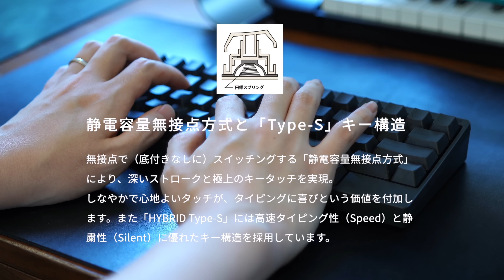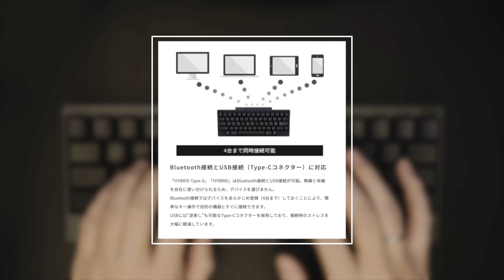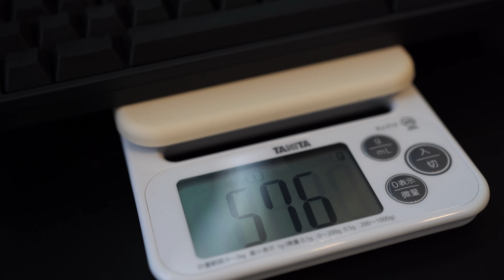全人類にHHKBをおすすめしたい理由 ＆ 購入前に知りたいデメリット / HHKB Professional HYBRID Type-S レビュー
初めてのHHKB。購入してから一ヶ月間使用した感想を紹介します。HHKBのメリット&デメリットって？HHKB Professional HYBRID Type-S のレビューです。

🔥今回登場した製品 + α
PFU HHKB Professional HYBRID Type-S
パームレスト（エレコム）
気になるパームレスト（HHKB純正）
ワイヤレスマウス（トラックボール）

🕛目次
00:01 - 導入
01:29 - おすすめ理由1. 自然とデスクに向かいたくなる
02:41 - おすすめ理由2. 合理的なキー配列で生産性が上がる
04:00 - おすすめ理由3. 生涯を共にし得るロマンに震える
05:37 - おすすめ理由4. デバイスをまたいで利用できる
06:44 - 残念な点1. 長時間タイピングしていると疲れる
08:20 - 残念な点2. わりかし重い
09:09 - 残念な点3. 時にカーソルキーが単体で押せないのが不便

ひねるゲームスでは、ゲームやガジェットの話題を投稿しています。

🌟使用機材
Sony α7 III ILCE-7M3
ZEISS Batis 2/40 CF E-mount
RODE VideoMicro
AKG C414 XL II

📢PR・動画投稿のご依頼
下部のメールアドレスよりお気軽にご連絡ください。